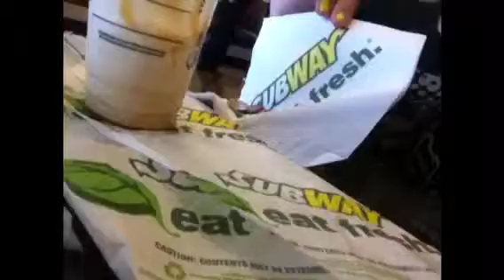San Diego Vacation 2015!!!!!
I was so honored to be able to go to San Diego with 3 of my best friends! So may you come along my journey in San Diego!!!